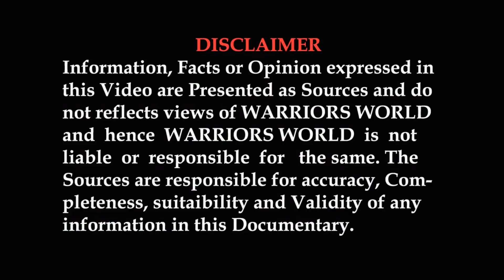Modi makes Pakistan look like a fool by sending first wheat shipment to Afghanistan